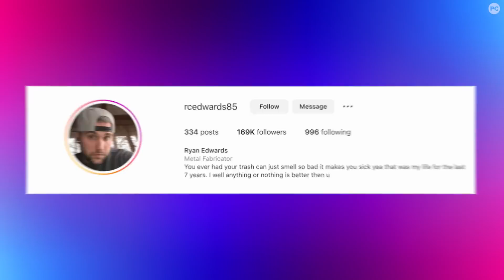Teen Mom: Ryan Edwards Breaks Down in Tears in Family Reunion Preview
Ryan Edwards is back on Teen Mom: Family Reunion in a new trailer shortly after his latest arrest scandal. PopCulture's Social Call has the details.